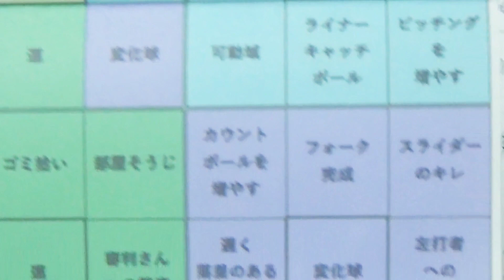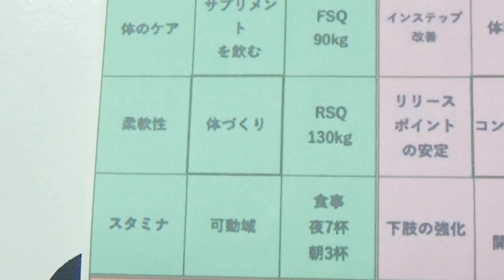💙大谷翔平流の「🍊マンダラチャートやってみたよ」陸上と学校生活、自分自身と向き合う時間【陸上競技】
高校で陸上を頑張る❗
長女🍊甘夏のテーマソングです🎵
【親子で弾き語り】

💙【親子で陸上】
🍊甘夏 「インターハイへの道」

高校陸上部で頑張る🍊甘夏の成長を
追っかけます✌

さぁ〜
どんなドラマが待ち受けてるんでしょうか
パパ、ママ、🍋レモンちゃんで
🍊甘夏を
全力応援していきたいと思います

🎊目指せインターハイ🎊

💙親子で陸上🏃
「自己ベストが全てだ✨」

🍊🍋🍍自己ベスト（R.5 年１月現在）

10m
🍊２秒２０（R.4年12月）
🍋２秒４２（R.4年12月）
🍍３秒０２（R.4年12月）

30m
🍊５秒３８（R.4年12月）
🍋６秒２５（R.4年12月）
🍍７秒０５（R.4年12月）

50ｍ
🍊８秒００（R.3年5月）
🍋１１秒０３（R.3年5月）
🍍１０秒６８（R.2年11月）

100m
🍊１５秒３１（R.4 年 4月）
🍋１９秒８９（R.4 年 5月）
🍍２２秒（R.4年11月）

200m
🍊３１秒８３（R.4 年 6月）
🍋４３秒６０（R.4 年 7月）
🍍５１秒１６（R.4年11月）

400m
🍊 ７６秒８８（R.4 年 6月）
🍋 １分４１秒５７（R.4 年 6月）
🍍 １分５６秒７１（R.4年11月）

800m
🍊２分３１秒（R.4 年 5月）
🍋３分５６秒（R.4 年 7月）

🌈にじいろ動画😄

❤️親子で音楽🎵
💜みんなで介護予防🍀
🌏️地球と遊ぼう
【番外編】
🍋柑橘系の巻🍊